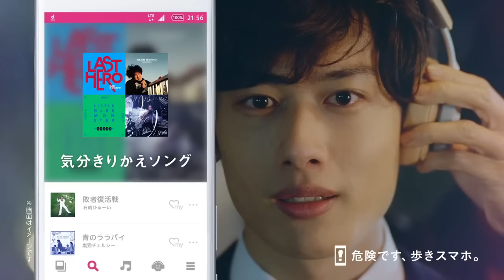docomo d hits CM「突然下雨」篇 15s (繁中)